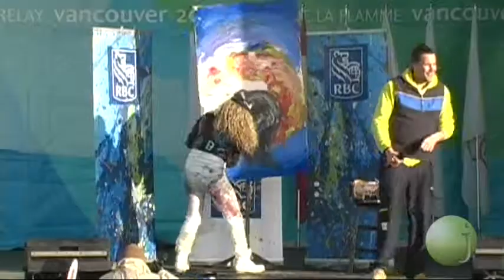Jessica Gorlicky (JessGo) and Noah Cappe - Olympic Torch Relay Ceremony (Leamington Ontario)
Watch artist Jessica Gorlicky as she paints live in Leamington, Ontario at the Kinsmen Complex to celebrate the 2010 Winter Olympic Torch's relay across Canada.

RBC, a presenting partner of the 2010 Olympic Torch Relay,  provided each community an original piece of artwork to commemorate community celebrations along the route. The art, created on stage at each celebration by artists Fritz Branschat and Jessica Gorlicky, depicts an iconic image of a Vancouver 2010 Olympic Torchbearer.